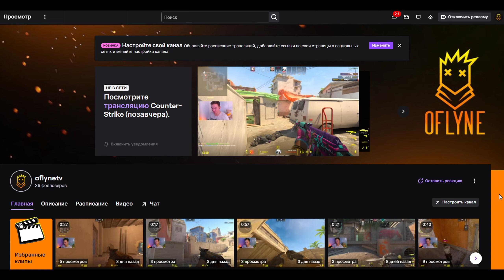37 фрагов КС2 / 37 kills CS2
Такое за одну катку, без допов, у меня было в последний раз в КСГО :DDDD

 / oflynetv

CS2 SETTINGS
SENS - 0.91
DPI - 800
RESOLUTION - 1920х1080 (16:9)
Low Graphics Settings

VALORANT SETTINGS
SENS - 0.28
DPI - 800
RESOLUTION - 1920х1080 (16:9)
Low Graphics Settings